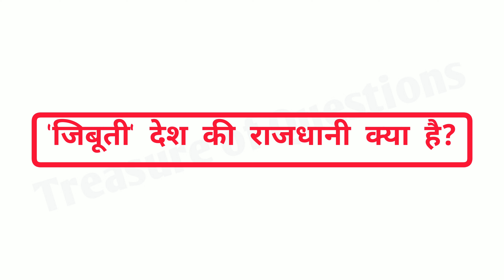माल्टा की राजधानी क्या है | malta ki rajdhani kya hai | desh aur rajdhani